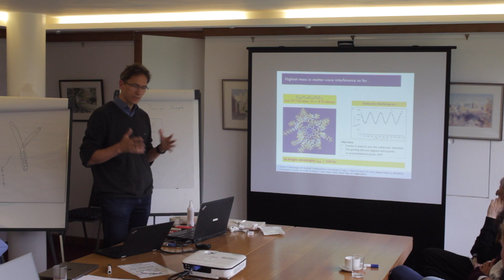Are There Many Worlds? David Deutsch in conversation with Markus Arndt